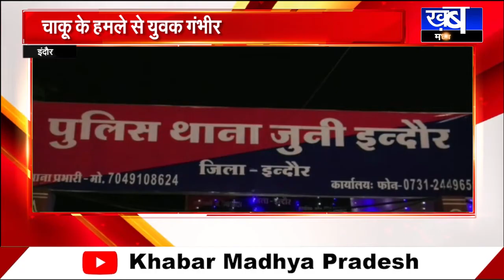INDORE - पुलिस के हत्थे चढ़े शातिर बदमाश, ऐसे देते थे वारदात को अंजाम